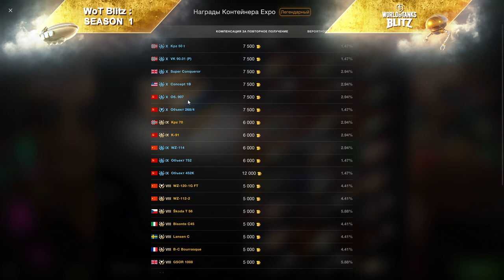КРУТО!!! ЧТО УПАЛО? Контейнеры EXPO дали мне ... Я ДОВОЛЕН :))) в wot Blitz 2023 | WOT-GSN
ПОДДЕРЖИ АВТОРА!